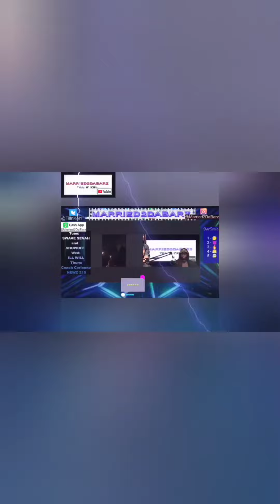Top Floor Marz vs MUUUX223 Live BarBreakdown June 21 | Married2DaBarz